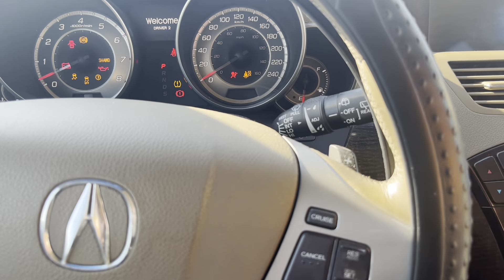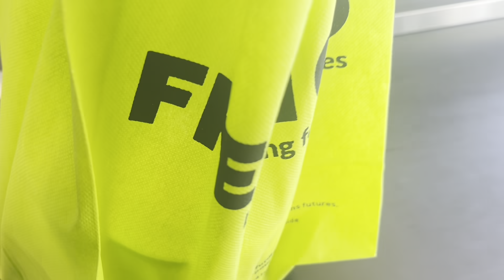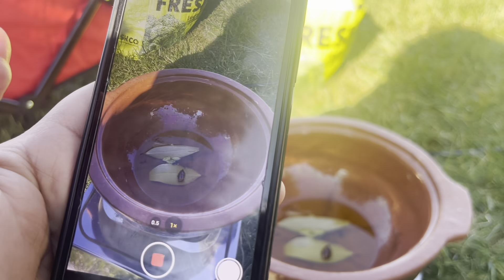Husband Wife Ko Aik Dusra Ka Sath Daina Chiya | Husband Nay Aaj Kamal Ker Diya 🥰